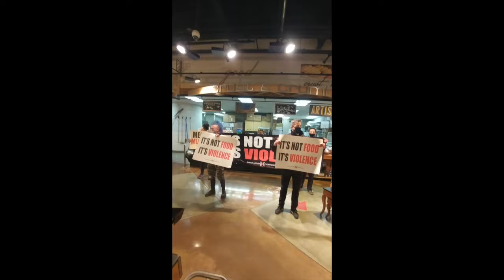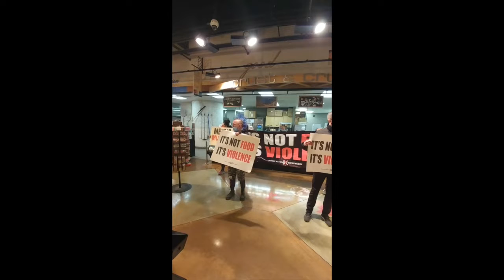Disruption SLC DxE 2021 Whole Foods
Disrupting speciesism to de-normalize the abuse, exploitation & murder of animals for food. Stand up against injustice.